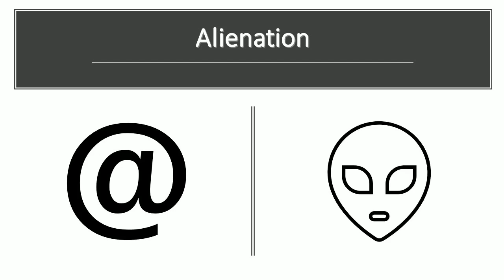Alienation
original music by Shlomo Seesam
Produced by Ace Azulay